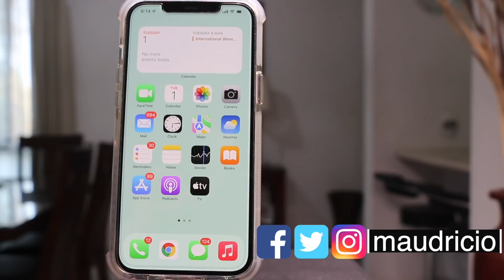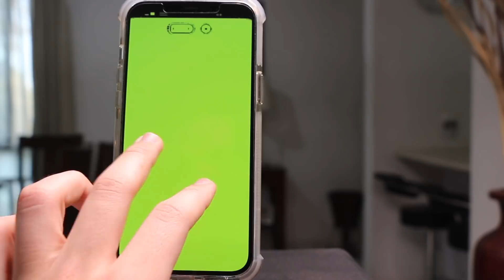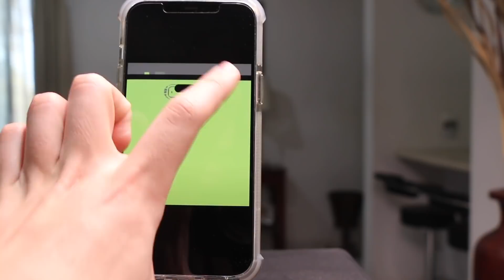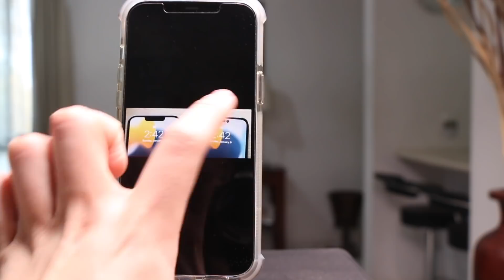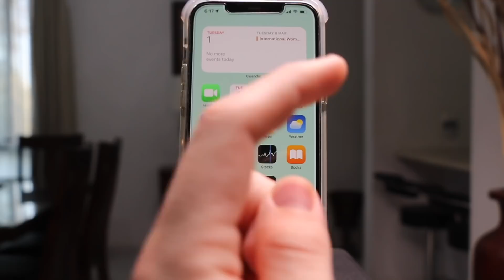MALAS NOTICIAS IPHONE 14!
En esté video te traemos detalles del iPhone 14.